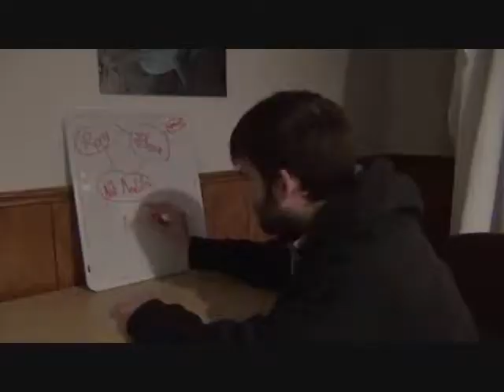The Epilogue Of 24Kevin (24KTV Day 366)